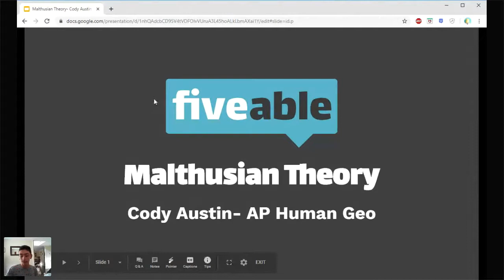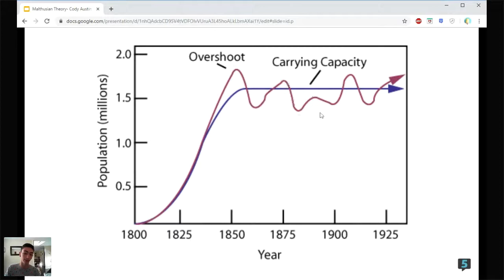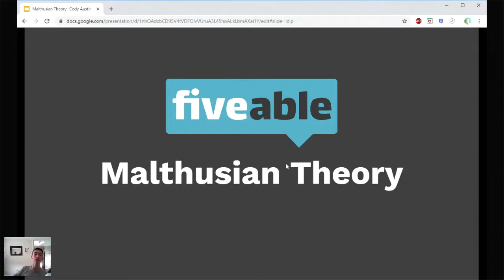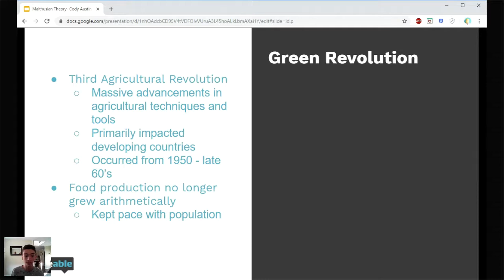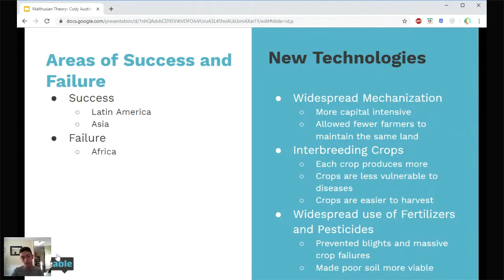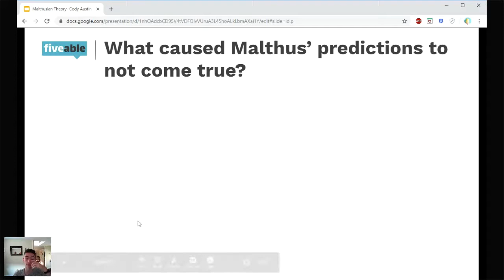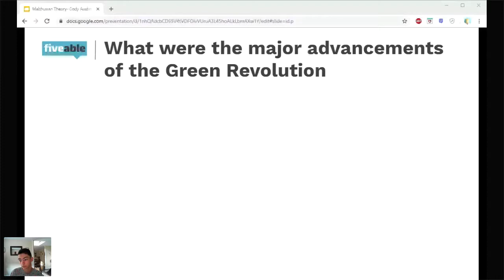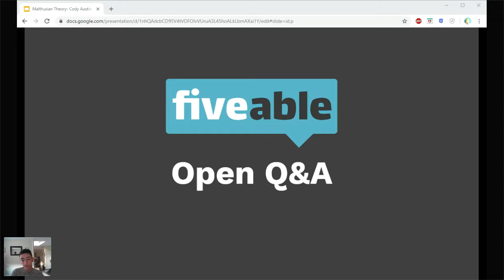AP HuG - Malthusian Theory - Unit 2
AP HUG explores how people have shaped the Earth to build an understanding of the present and plan for the future. 👨‍👩‍👧‍👦

Explore free exam prep resources including videos, unit reviews, study guides, free response help, and practice questions.